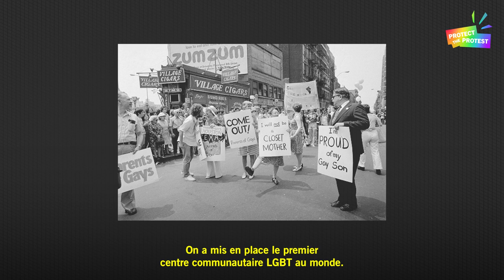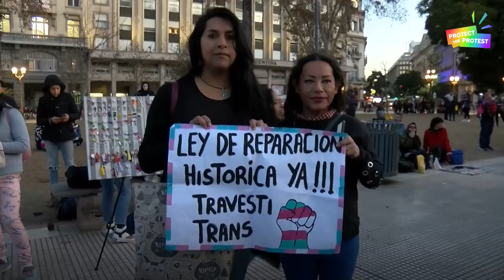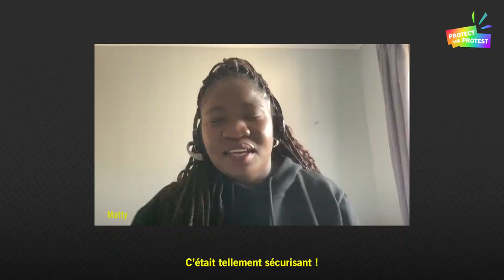Protect the protest, protect the pride !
Amnesty International s'engage pour les droits des personnes LGBTIQ+. Retrouvez les témoignages de ceux qui défendent ces droits au quotidien.